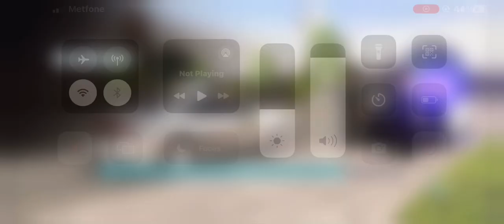Video game Car-Driving a car like this is really dangerous.